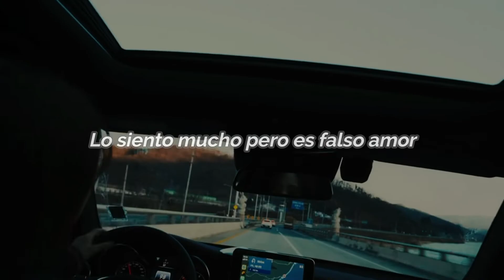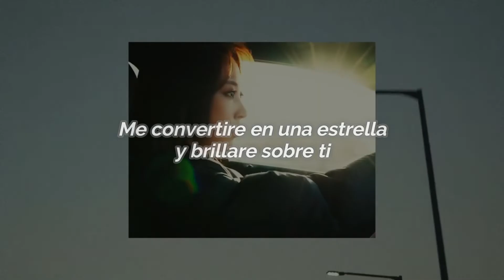'It's All For You' Medley-MoonByul(Sub Español)